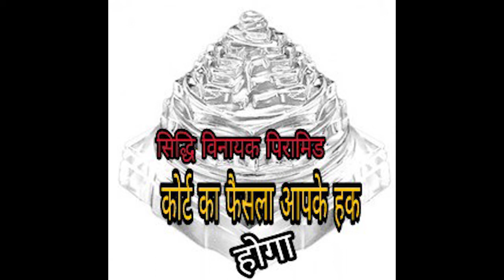अदालत मे केस आप जीतोगे फैसला आपके फ़ेवर में होगा बस ये कुछ उपाय कर लो और देखो चमत्कार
अदालत कोर्ट कचहरी मे विजय के अचूक नुस्खे
मुकदमे में फैसला आपके फ़ेवर में लाने के कुछ उपाय